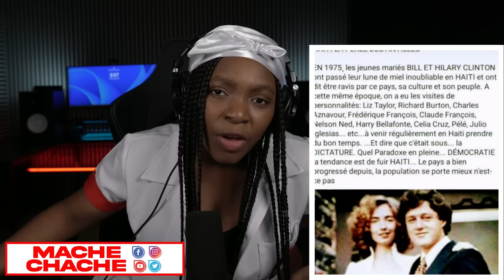Konplo pi rèd pase Wanga..men Sekrè Abinader..Yo voye pwazon Ayiti..Kenya pral mele ak RD